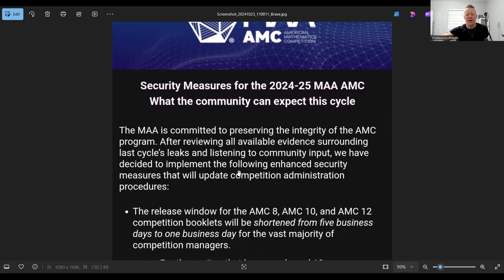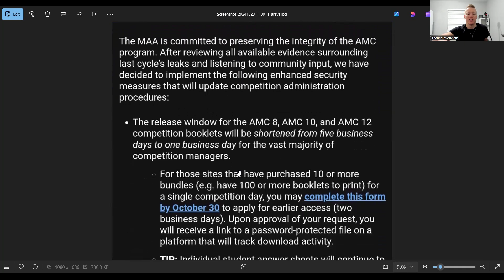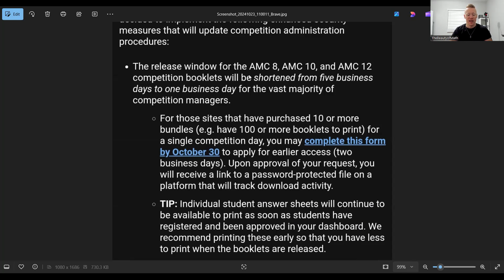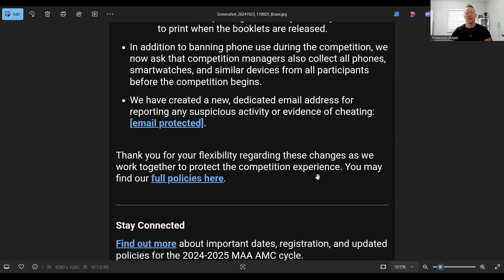MAA Announces New Security Measures!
Recently I did a video showing how the leaks of last years test had made it to the Wall Street Journal, the article noted statements about things the MAA would be doing to protect the integrity of the test better, and we wondered what those actions would be. Wonder no more. Here is a released statement by email to Competition Managers that shows exactly what those new measures would be.

To register for the last Small Notebook Class of the year this Sunday(there might be one more between A and B contests but only if enough people request it) you can register

Discord Server(predominantly High School Aged Competition Math Enthusiasts), I do sometimes offer discounts to server members, there are excellent resources here in the resources channel, just don't get distracted with time wasting endeavors